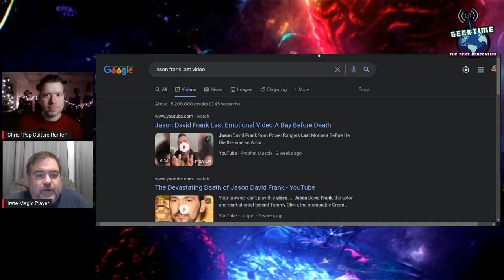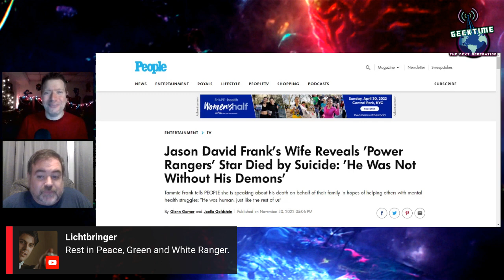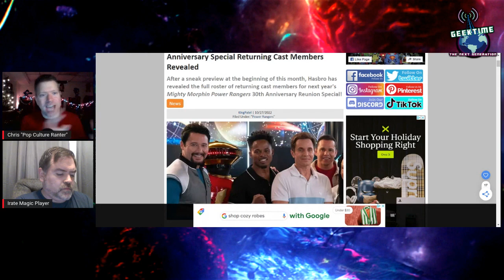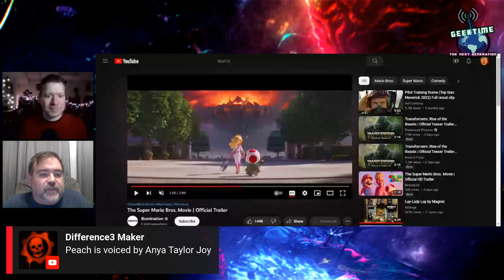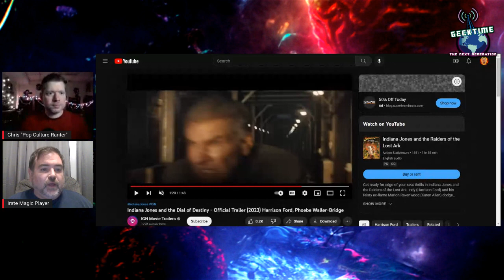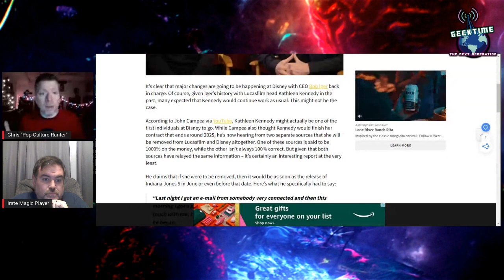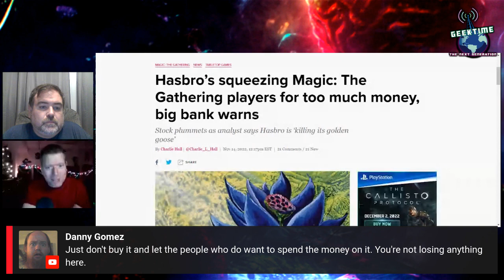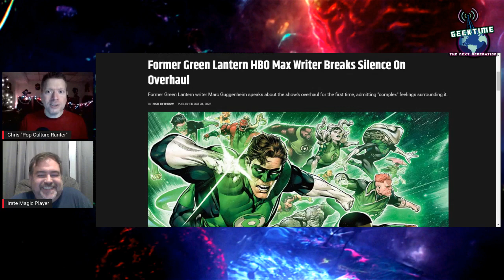GEEK TIME TNG: Jason David Frank CONSPIRACY, Super Mario Bros. Movie, Indiana Jones 5, Etc.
Grab your tin foil hats!